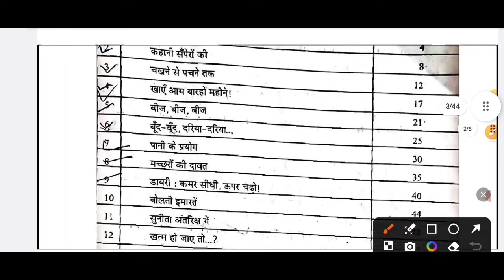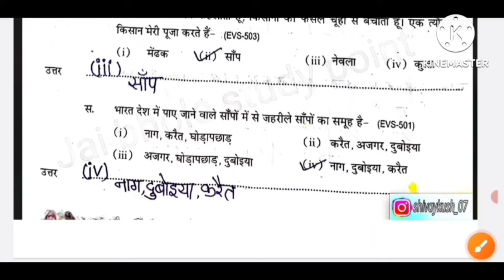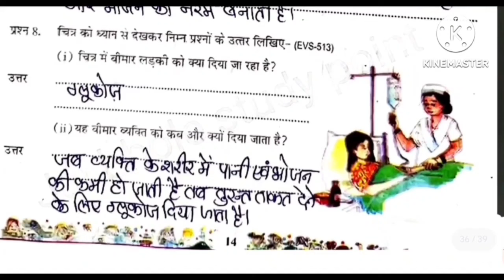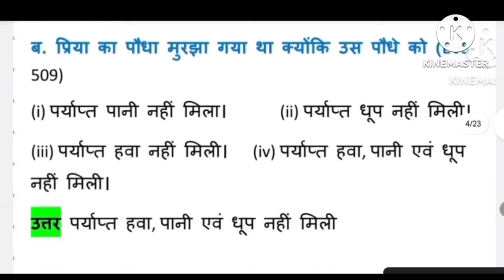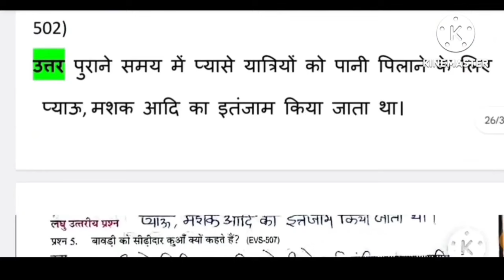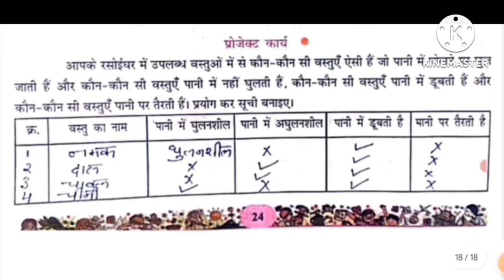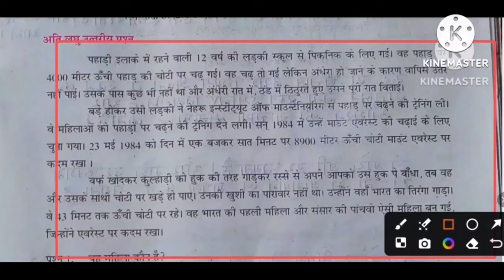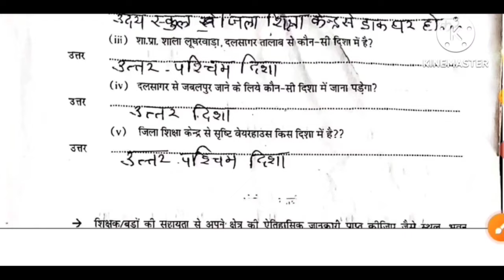कक्षा 5 पर्यावरण एटग्रेड अभ्यास पुस्तिका 2024-25 पाठ 1 से पाठ 10 तक का सम्पूर्ण हल ategrade abhyas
कक्षा 5 पर्यावरण एटग्रेड अभ्यास पुस्तिका 2024-25 पाठ 1 से 10
kaksha 5 paryavaran atgrade pustika path 1 se 10

हम बच्चों के पढ़ाई में मददगार वीडियो बनाते है और वीडियो की समय सीमा बहुत ही कम रखते है जिससे बच्चो के समय का नुकसान न हो

मुझे Instagram और Facebook पर फॉलो करें ।

Quries Covered;

kaksha paanchvi paryavaran adhyayan at grade abhyas pustika 2024

kaksha paanchvi paryavaran adhyayan at grade abhyas pustika 2024 | पाठ 1  |, atgrade pustika kaksha 5 paryavaran

kaksha paanchvi paryavaran adhyayan at grade abhyas pustika 2023 | पाठ 2  |

kaksha paanchvi paryavaran adhyayan at grade abhyas pustika 2023 | पाठ 3 |

कक्षा 5 पर्यावरण एटग्रेड अभ्यास पुस्तिका पाठ  2024

कक्षा 5 पर्यावरण 8 ग्रेड पुस्तिका
8th ग्रेड पुस्तिकाकक्षा 5 पर्यावरण अध्ययन
एटग्रेट अभ्यास पुस्तिका कक्षा 5 पर्यावरण
5थी पर्यावरण एटग्रेट पुस्तिका
कक्षा 5 पर्यावरण  एटग्रेड अभ्यास पुस्तिका 2024

एटग्रेड अभ्यास पुस्तिका पर्यावरण कक्षा 5 सभी पाठ के उत्तर |class 5 Hindi atgrade abhyas pustika

kaksha 5 paryavaran path 4  atgrade abhyas pustika | एटग्रेड अभ्यास पुस्तिका कक्षा 5 पर्यावरण पाठ 5
kaksha 5 paryavaran atgrade abhyas pustika atgrade pustika kaksha 5 paryavaran  5वी एटग्रेड 2023 कक्षा 5 पर्यावरण 8 ग्रेड पुस्तिका kaksha paanchvi paryavaran atgrade abhyas pustika 2023 kaksha 5 paryavaran atgrade pustika 2023 कक्षा 5 पर्यावरण एटग्रेड अभ्यास पुस्तिका 2023

एटग्रेड अभ्यास पुस्तिका भाषा भारती कक्षा 5 संपूर्ण उत्तर| At grade abhyas pustika kaksha 5 Hindi

kaksha paanchvi paryavaran path 6 atgrade abhyas pustika 2024
एटग्रेट पुस्तिका कक्षा 5 पर्यावरण 2023,
कैसे पहचाने चींटी ने 8th ग्रेड पुस्तिका कक्षा 5 पर्यावरण अध्ययन,
8 grade abhyas pustika kaksha paanchvi paath 7
at grade abhyas pustika kaksha 5 paryavaran path 8
dadi ki ghadi class 5th paryavaran 8 grade pustika ,
class 5th paryavaran adhyayan a grade pustika,
8 grade abhyas pustika paryavaran adhyayan class 5

कक्षा 5 पर्यावरण अध्ययन 8 ग्रेड अभ्यास पुस्तिका पाठ 9 प्रश्नों के उत्तर

एटग्रेट पुस्तिका कक्षा पाँच paryavaran adhyayan पाठ 10

कौन करेगा यह काम?

जब धरती कांपी

पाठ 1 कैसे पहचाना चींटी ने दोस्त को

बसेरा ऊंचाई पर,
कक्षा 5 पर्यावरण एटग्रेड अभ्यास पुस्तिका पाठ 14 हल
बोलती इमारतें

कक्षा 5 पर्यावरण एटग्रेड अभ्यास पुस्तिका पाठ 17 हल 2023-24kaksha 5 paryavaran atgrade pustika 2023-24

5 पर्यावरण एटग्रेड अभ्यास पुस्तिका पाठ -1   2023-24 कक्षा - 5 हल ate grade class 5 th  EVS नई पुस्तक

एटग्रेड अभ्यास पुस्तिका कक्षा 5 पर्यावरण पाठ 4

एटग्रेड Mostly पुस्तिका कक्षा 5 पर्यावरण पाठ 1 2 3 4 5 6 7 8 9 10, 11,12, 13, 14, 15

पाठ 3 चखने से पचने तक
8th ग्रेड पुस्तिकाकक्षा 5 पर्यावरण अध्ययन
5थी पर्यावरण एटग्रेट पुस्तिका
कक्षा 5 पर्यावरण  एटग्रेड अभ्यास पुस्तिका 2024 पाठ 5 बीज बीज बीज
एटग्रेड अभ्यास पुस्तिका भाषा भारती कक्षा 5 पाठ 2 उत्तर |class 5 Hindi atgrade abhyas pustika path 2
पाठ 7 पानी के प्रयोग
kaksha paanchvi paryavaran pat 2 atgrade abhyas pustika 2023,
8 grade abhyas pustika kaksha paanchvi paath 1,
at grade abhyas pustika kaksha 5 paryavaran path 2 ,
8 grade abhyas pustika paryavaran adhyayan class 5,
कक्षा 5 पर्यावरण अध्ययन 8 ग्रेड अभ्यास पुस्तिका प्रार्थना प्रश्नों के उत्तर,
एटग्रेट पुस्तिका कक्षा पाँच paryavaran adhyayan पाठ 1 ,

पाठ 1 8th ग्रेड अभ्यास पुस्तिका कक्षा 5 पर्यावरण 2023,
कक्षा 5 हिंदी एटग्रेड अभ्यास पुस्तिका पाठ 1 चींटी ने कैसे पहचाने संपूर्ण हल 2023
8 ग्रेड अभ्यास पुस्तिका कक्षा 5 पर्यावरण अध्ययन  संपूर्ण हल PDF
8 ग्रेड अभ्यास पुस्तिका कक्षा 5 पर्यावरण संपूर्ण हल PDF 2023
एटग्रेड अभ्यास पुस्तिका कक्षा 5 पर्यावरण संपूर्ण हल PDF
पर्यावरण अध्ययन कक्षा  एटग्रेड अभ्यास पुस्तिका 2023
8 grade Abhyas pustika kaksha 5 paryavaran adhyayan paath 2 2023